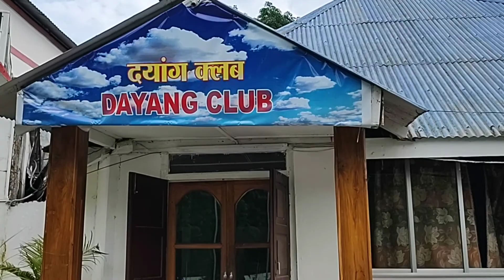Officers Club Lumding || Officer Rest House Lumding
officer rest house Lumding
Hi friends I am Sanjay Das 1412.In this video I have shared with you guys that?
1) officer rest house Lumding
2) officer club Lumding

Disclamer-